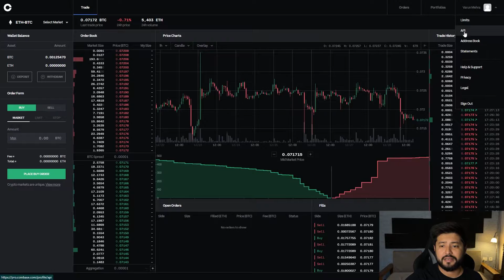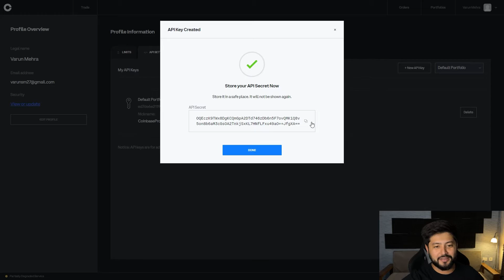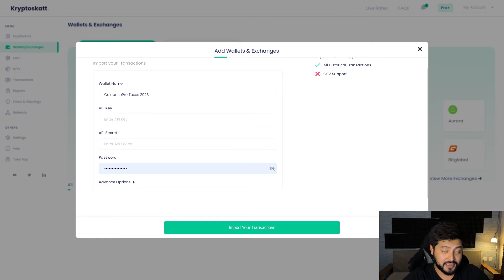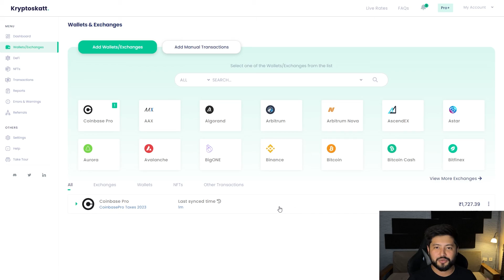How To Do Your Coinbase PRO Crypto Taxes in 2023 Stress-free With Kryptos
Worried about how to calculate your Coinbase PRO crypto tax? Looking for a complete solution to generate reliable crypto tax reports and maximize tax savings?

Don’t worry, we’ve got you covered! All you need to do is connect your Coinbase PRO account and we will auto-sync your transactions on Kryptos.

To import your transactions, you can choose from the following methods:
Add API keys to Kryptos and import everything at once.

If you don’t have API keys, don’t worry! We also support CSV files to import all your transactions.
You also have the option to import transactions manually using our custom CSV upload feature

This video explains how to integrate your Coinbase PRO account with Kryptos in a few simple steps and generate crypto tax reports, fast and stress-free. Leverage the best accounting methods and multiple strategies to save taxes on your crypto.
Don’t pay more taxes! Use Kryptos - Simple, Fast, & Reliable Crypto Tax Calculator

kryptos, CryptoTax , CryptocurrencyTax, CapitalGaintax, Ethereum, cryptotax2023, cryptocurrencytax, tax2023, cryptotaxation, cryptotaxreports, cryptotaxreport,
howtodocrytotaxeson, gemini , TaxReporting gemini, gemini taxdocuments, howtocalculatecryptocurrencytaxes, algorand, algorand tax, algo taxes, algorand tax